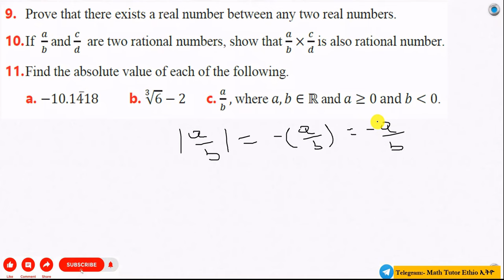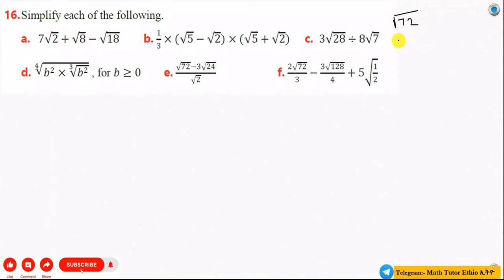Mathematics Grade 9 Unit 2 Review Exercise Part- 2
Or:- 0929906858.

9. Prove that there exists a real number between any two real numbers.
10.If are two rational numbers, show that is also rational number.
11.Find the absolute value of each of the following.
12.Give equivalent expression, containing fractional exponents, for each of the following
13.Describe the following numbers as fractions with rational denominators.
14.Find an irrational number between .
16.Simplify each of the following
17.Each of the following numbers is correct to one decimal place.
• Give the upper and lower bounds of each.
• Using 𝑥 as the number, express the range in which the number lies as an
inequality.
18.Express each of the following numbers in scientific notation.
19.On the number line which one of the following real numbers is found farthest from the origin?
20.According to the division algorithm, what should be the value of 𝑞 and
𝑟 respectively so that 736 = 12𝑞 + 𝑟?
21.Suppose 𝑥 is a rational number and 𝑦 is an irrational number, then which one of the following is necessarily true?
22.Which one of the following statements is true about the set of real numbers ℝ?
A. Every real number has a multiplicative inverse.
B. Subtraction is associative over ℝ.
C. −𝑎 is the additive inverse of 𝑎 for every 𝑎ϵℝ.
D. Division is commutative over ℝ.
23.When the positive integers 𝑎, 𝑏 and 𝑐 are divided by 13 , the respective
remainders are 9, 7 and 10, respectively. Show that 𝑎 + 𝑏 + 𝑐 is divisible by 13.
24.There are 14 girls and 21 boys in a school. These students want to give a voluntary traffic safety service. Their school director assigned a task to be done in a team. Each team must have an equal number of boys and girls on it. What is the greatest number of teams the director can make if every student should be in a team? How many boys and girls will be in each team?
25.Floor of an ICT room of your school is to be fitted with a square marble of the largest possible size. The size of the room is 10 m by 7 m. What should be the size of the tiles required that has to be cut and how many such tiles are required?

Grade 9 Mathematics  Unit 2 Review Exercise Part- 2

Math Grade 9 Unit 2 Review Exercise Part- 2
Grade 9 Math Unit 2 Review Exercise Part- 2

Math's Grade 9 Unit two Review Exercise
Grade 9 Math's Unit two Review Exercise

Mathematics Grade Nine Unit two Review Exercise
Grade Nine Mathematics  Unit two Review Exercise

Math's Grade Nine Unit two Review Exercise
Grade Nine Math's Unit two Review Exercise

Grade 9 Mathematics  Unit 2 Review Exercise
Mathematics Grade 9 unit 2 Review Exercise

Math's Grade Nine Unit 2 Review Exercise
Grade Nine Math's Unit 2 Review Exercise
Math's Grade Nine Review Exercise
Grade Nine Math's 2 Review Exercise

Mathematics Grade Nine Review Exercise
Mathematics Grade 9 Review Exercise